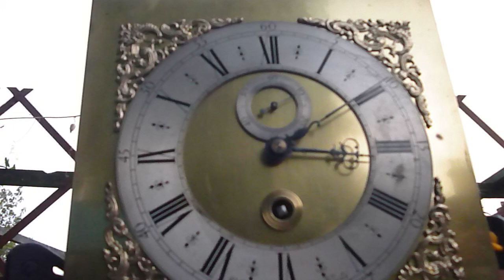P1060091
christopher robert bagdale st neots CLOCK MOVEMENT GRANDFATHER CLOCK